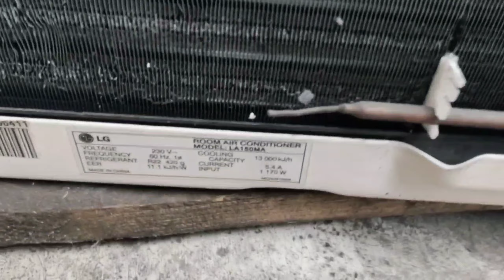Compressor stops after 20 to 30 mins of operation|Raccool Air-conditioning TutorialTv